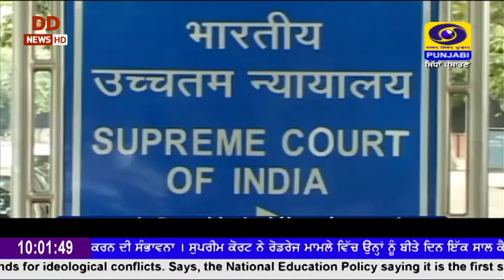1000 | May 20, 2022